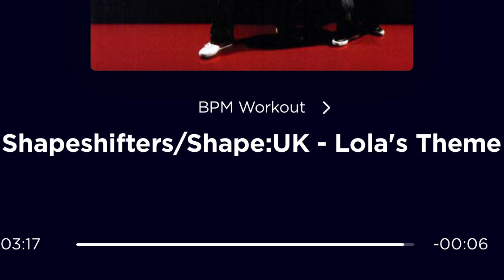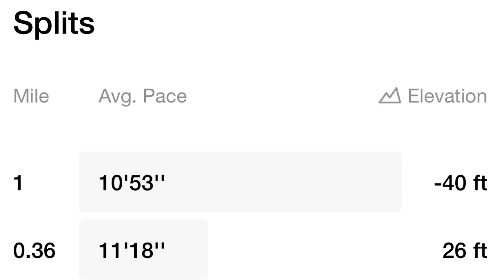Veteran life of a half marathon runner in training week 12 day 1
Another run, another pair of shorts I can’t run in hahaha! These suck but the run itself didn’t!